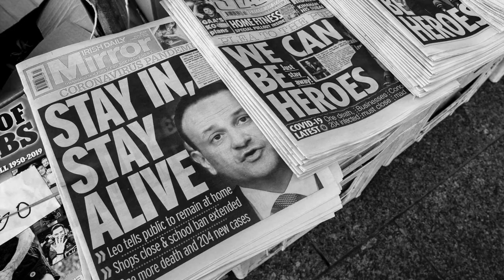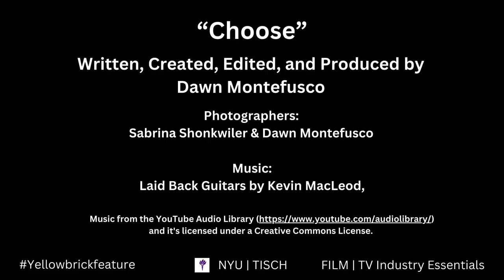"CHOOSE", a very short film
Written, Created, Edited, and Produced by Dawn Montefusco
Created for partial fulfillment of Yellowbrick, NYU | TISCH TV & Film Industry Essentials Course
Photographers:  Sabrina Shonkwiler & Dawn Montefusco